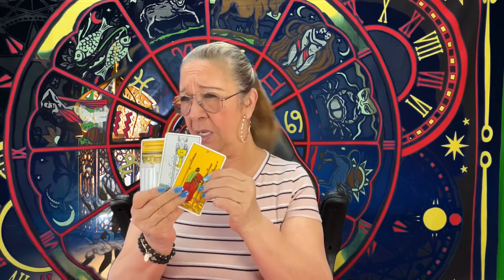QUIERO VERTE Y NO SE POR QUÉ! SE QUE DEBO pagar por mis errores! PERO QUE TRISTEZA!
W O W! Quiere verte y estar contigo de una buena vez. Quiere volver porque le estás haciendo mucha falta.

Carmen..